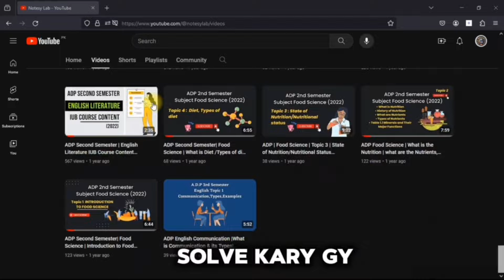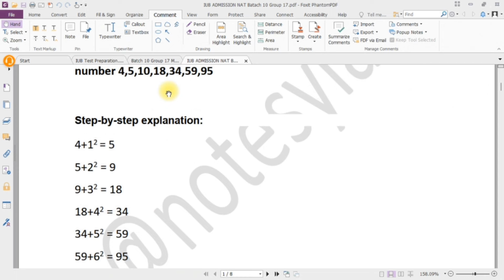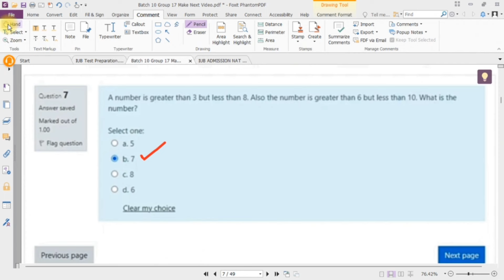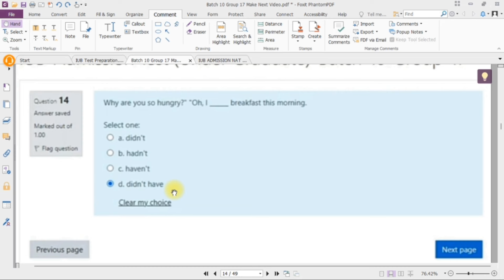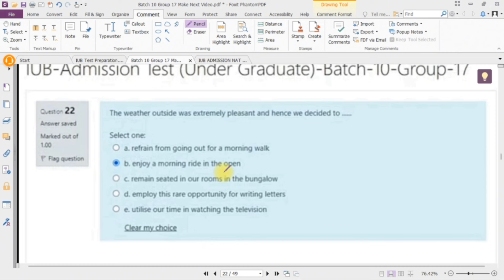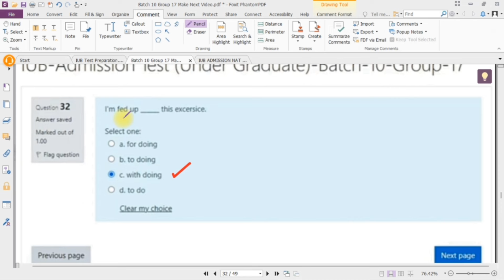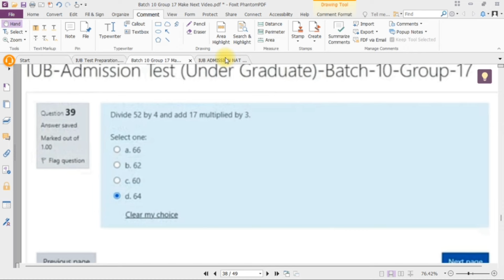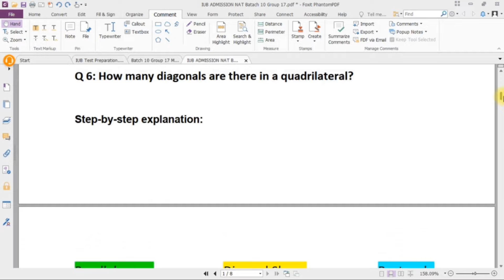iub nat test preparation fully solved | iub nat 2024 for undergraduates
Hi in this video we will cover the nat and gat previous solved sample paper full explanation of each and every mcqs in detail. if you need this previous sample paper and solved pdf visit my website for download pdf.

web programming lab
top 5 programming languages to learn in 2023
how to make notes for web development
national institute of computer education
the complete 2023 web development course
web technology notes
artificial intelligence notes for css
programming language notes
web development notes
information technology
iub nat and gat test
iub nat and gat past papers 2023
iub nat past test paper 2023
iub university 2023
iub new videos adp related
what is adp
how to clear iub nat test
previous nat past papers
previous gat papers